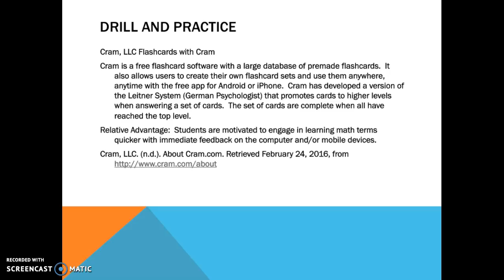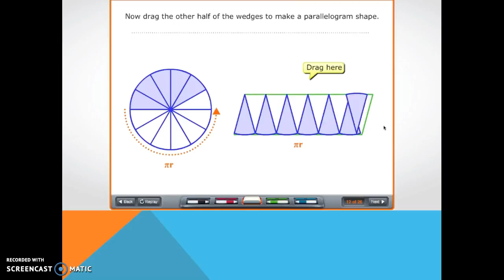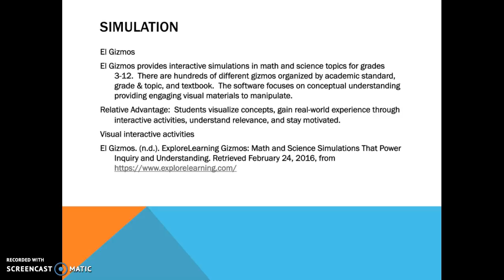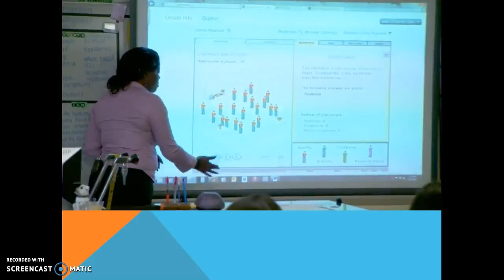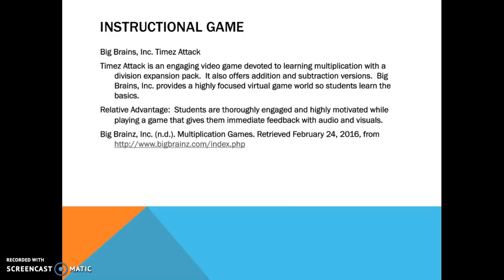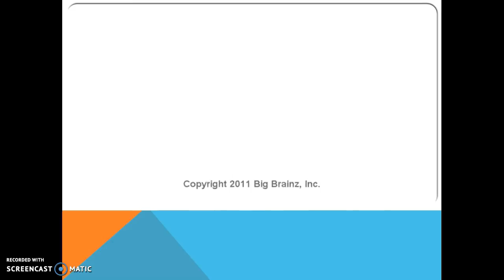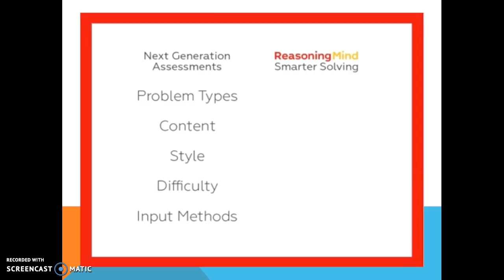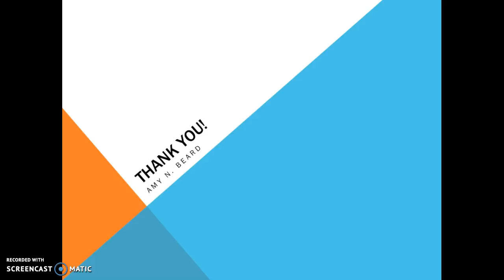Instructional Software Types in Middle Level Math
Types of instructional software are reviewed for middle level math classrooms.  It includes short descriptions, relative advantages, and links to the software choices.

Drill and Practice

Cram, LLC Flashcards with Cram

Cram is a free flashcard software with a large database of premade flashcards.  It also allows users to create their own flashcard sets and use them anywhere, anytime with the free app for Android or iPhone.  Cram has developed a version of the Leitner System (German Psychologist) that promotes cards to higher levels when answering a set of cards.  The set of cards are complete when all have reached the top level.

Relative Advantage:  Students are motivated to engage in learning math terms quicker with immediate feedback on the computer and/or mobile devices.

Tutorial

Brainingcamp Educational Math Software & Apps

Brainingcamp aligns Common Core Standards with interactive math lessons.  The lessons are available online for use on computers as well as through apps for use with iPads.  They aim at actively engaging students in abstract math concepts with “hands-on, visual, real-world learning.”

Relative Advantage:  Students can self-pace in an interactive learning environment with an attention-getting visual display.

Brainingcamp. (n.d.). Pythagorean Theorem.

Simulation

El Gizmos

El Gizmos provides interactive simulations in math and science topics for grades 3-12.  There are hundreds of different gizmos organized by academic standard, grade & topic, and textbook.  The software focuses on conceptual understanding providing engaging visual materials to manipulate.

Relative Advantage:  Students visualize concepts, gain real-world experience through interactive activities, understand relevance, and stay motivated.   Visual interactive activities

El Gizmos. (n.d.). ExploreLearning Gizmos: Math and Science Simulations That Power Inquiry and Understanding.

Instructional Game

Big Brains, Inc. Timez Attack

Timez Attack is an engaging video game devoted to learning multiplication with a division expansion pack.  It also offers addition and subtraction versions.  Big Brains, Inc. provides a highly focused virtual game world so students learn the basics.

Relative Advantage:  Students are thoroughly engaged and highly motivated while playing a game that gives them immediate feedback with audio and visuals.

Big Brainz, Inc. (n.d.). Multiplication Games.

Problem Solving Program

Reasoning Mind

Reasoning Mind is a software with an entire math curriculum concentrating on reasoning, critical thinking, and “smarter solving” to prepare students for algebra.  It teaches problem solving skills versus rote memorization, and uses adaptive algorithms to challenge learners within lessons and problems.

Relative Advantage:  Students are more interested and apply problem solving techniques with graphic displays to enhance learning.

Reasoning Mind. (n.d.). Smarter Solving - Reasoning Mind.